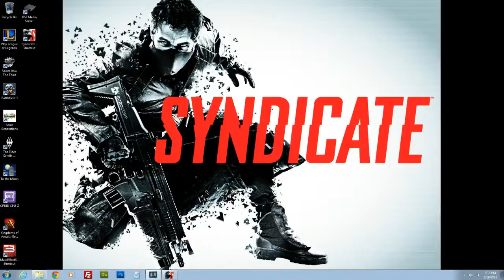Syndicate HD PC 720P Best Quality First Playthrough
Recorded live on March 18 at 9:20pm. -- Recorded live on Justin.tv